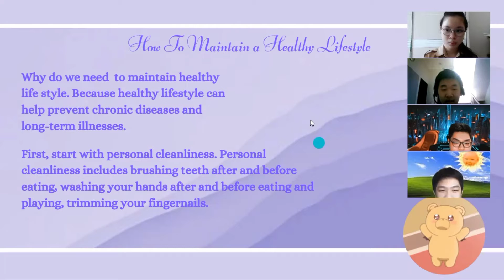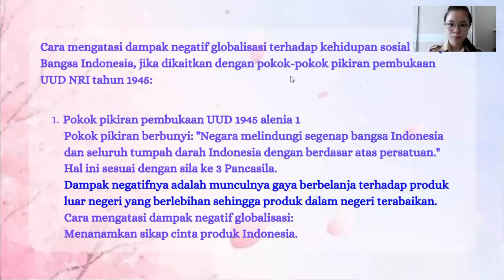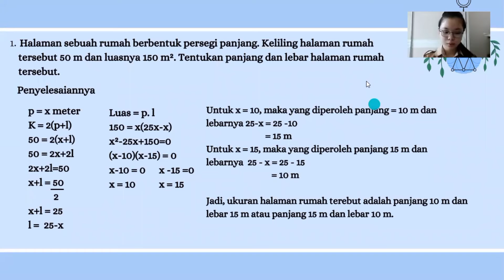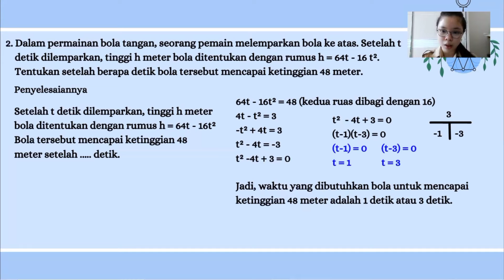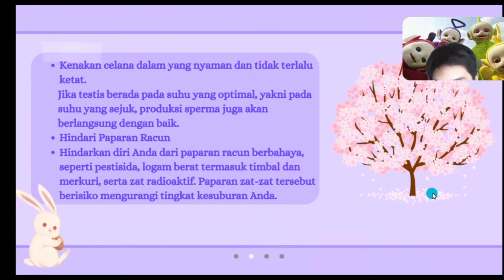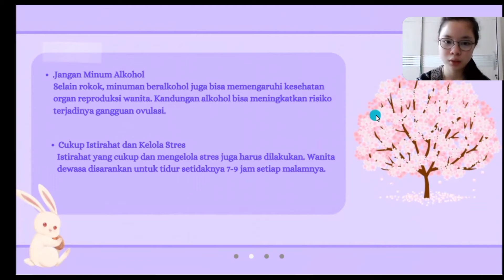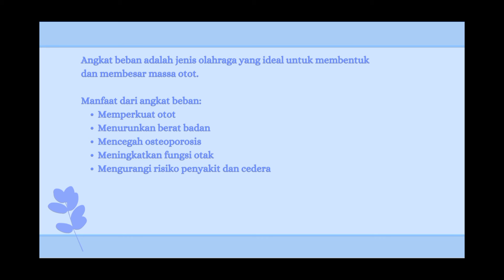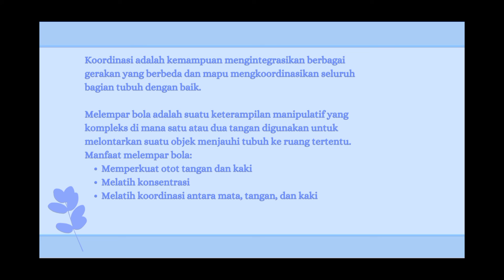proyek 2 kelompok 2 (kls 9A)